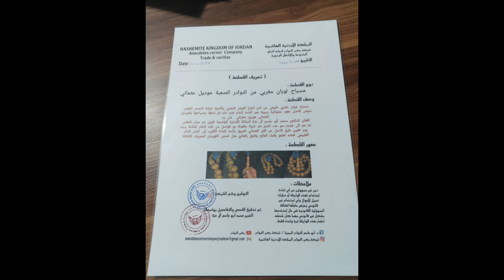مسباح لوبان مغربي طقش مغربي نادر موديل عثماني من صياغتنا الأول عالمياً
بسم الله الحي القيوم الدائم الملك
متوفر_للبيع القطعة (1) الأولى عالمياً
نوادر ملكية بمعنى الكلمة أقدم لكم مسابيح محدودة عالمياً من خامة فريدة ونادرة من نوعها وبصعوبة صياغتها ومو اي احد يخاطر بهيك خامة حساسة وشحيحة بذالك فهي ثمينة
 ( مسابيح  من أندر انواع اللبان المغربي ) من (سوس )
العدد 8 قطع عالمياً الأصل عقود عشوائي يدوي عمر المادة 200 عام لون المادة أخضر داخلي مصفر والتغليف النهائي لها كما بالصور الأولى وهو الأصفر الكركمي الموديلات عثمانية بامتياز الصياغة يدوية تم نحتها وصياغتها بالموديل العثماني هوروز مطراني على يد الفنان الدكتور محمد أبو جاسم آل عزة ركن النوادر المملكة الاردنية الهاشمية الوزن 65 غرام المقاس 14مم الى 13.50 مم عدد الخرز 33 خرزة مقفولة مع فواصل من ذات الخام المأذنة ثقبين وجه بوم اووربي طبق الاصل عن الفن العثماني العريق المادة تطفو بالماء المالح وتغرق بالعادي مثل فحص كثافة الكهرمان المعروف وعلى الاشعة فوق البنفسجية لون اخضر مزرق فلورسنت الخامة الطبيعية سبحان المولى عز وجل فيها روح وتقبل على نفسها هذه الموديلات الكلاسيكية الفن العثماني العريق واجدها الأكثر قبولاً من بين الخامات كما طرحنا سابقا لمن يتابع أعمالنا رائحتها ( لبانية كاللبان الذكر ) رائعة وفريدة بكل وصفها اللون،فريد جدا ولم أجد له مثيل بمكان اخر ولا بكل الأبحاث ينبغي بهذه القطع ان تصل لمكان مميز جدا بسبب ندرتها .ولم اركز على الحبات كثيرا خوفا من الهدر الكبير وايضا الماده حساسة للنحت جدا جدا إنما هي صلبة بالوضع العادي فيوجد تفاوت بالحبات  كامل القطع بشهادات لا تنسى الدخول لمتجرنا لمشاهدة كل جديد بعد الان
( متجر ركن النوادر ) ويمكنك التواصل معنا
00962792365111 أخوكم ابو جاسم ركن النوادر .